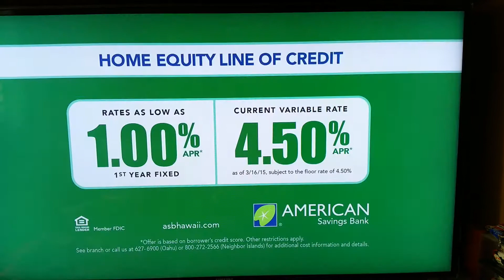Motomi SJ Schewe in her second A.S.B. commercial